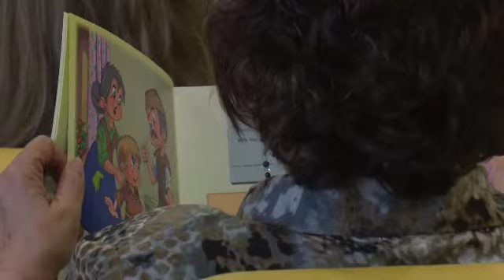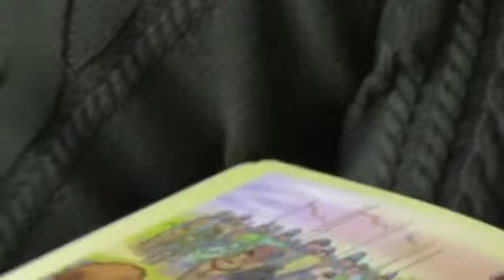Así nació Sanse, el libro infantil ilustrado sobre los orígenes de la ciudad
Tarde infantil, el pasado viernes, en el Centro de Formación para asistir a la presentación de ‘Así nació Sanse’, una libro infantil ilustrado sobre la historia del nacimiento de San Sebastián de los Reyes.
Con texto de Emilio Saavedra (autor, entre otras, de ‘Las raíces de la encina’, novela histórica sobre la función de Sanse), el libro cuenta la historia imaginaria de Lopillo, un niño del siglo XV que decide viajar con un cortejo de soldados y vivir aventuras que le enfrentarán a personajes de la historia de San Sebastián de los Reyes y que le conducirán a fundar esta ciudad.
El ilustrador Fernando Corella, que cada verano en Sanse pone imagen a la revista “Pequencierro”, ha dado vida a todos los personajes de esta historia -medio real, medio imaginaria-, con la que ambos autores quieren acercar a los niños y niñas de Sanse, de forma sencilla y amena, cómo fue el origen de la ciudad en la que habitan.
El alcalde de San Sebastián de los Reyes, Manuel Ángel Fernández, y el cronista oficial de la ciudad, Santiago Izquierdo, quisieron estar presentes en la presentación de este libro editado por Naperma, una firma local que debuta con esta publicación en el mundo literario infantil.
El acto se convirtió en una gran fiesta infantil y sirvió de preámbulo de la conmemoración del 523 aniversario de la fundación de San Sebastián de los Reyes, que se celebra el próximo 2 de mayo con la tradicional fiesta de la caldereta.

LINKs